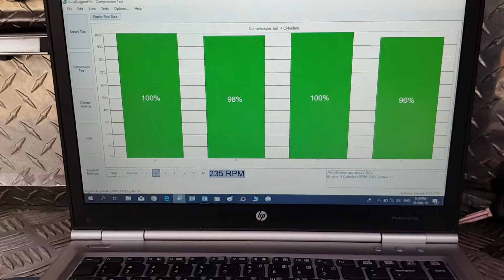Comprehensive pre purchase vehicle inspection auckland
Attention Sasha